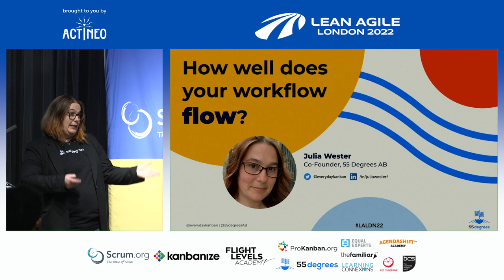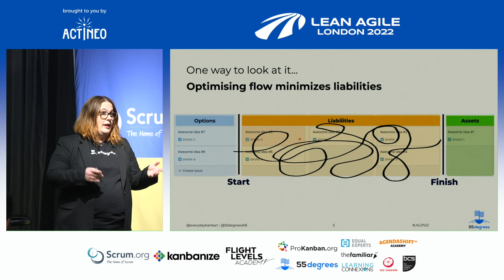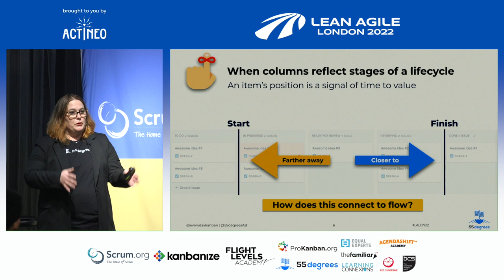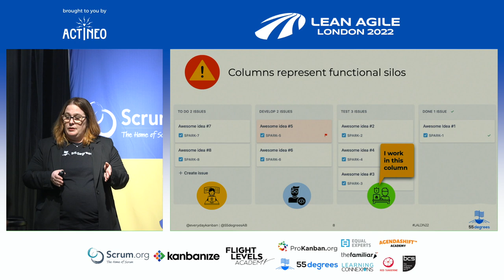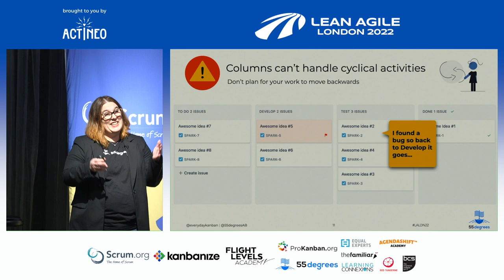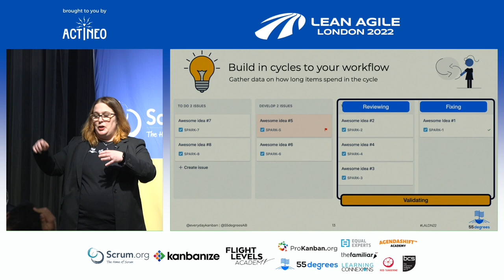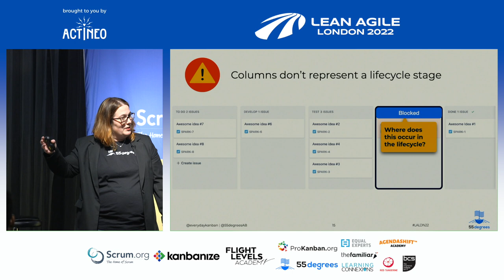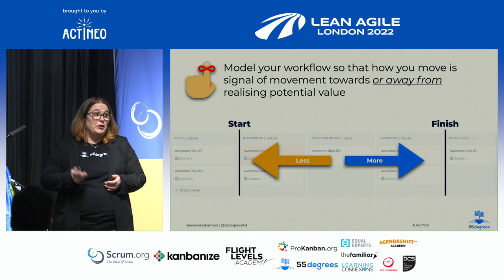LALDN22 - Julia Wester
How well does your workflow flow?

A workflow is a process in which work flows through until it is completed - at least that’s what the name suggests. Based on my experience working with and talking to teams, workflows don’t always facilitate flow. Instead, they are often built to function as ways to keep everyone at 100% capacity and/or act as mazes with many places where you can get lost for quite some time. The problem is, that’s usually not the intent.

In this session, Julia provided a refresher on the point of workflows in general, some tips on a better mindset to use when building them, and tips on how to avoid creating workflows that get in the way of, rather than facilitate, flow.